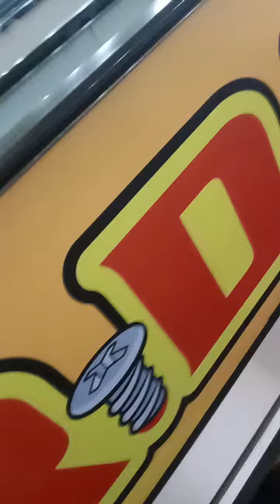u can find MR DIY in india supprice same items as malaysia THAILAND